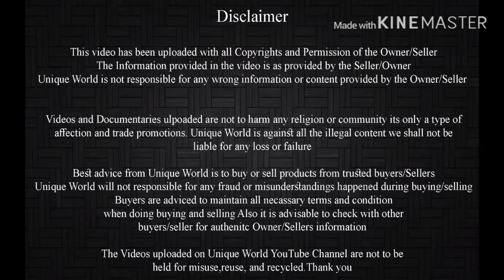Patira Male Munda Gulabi | Shahid bhai bantamwale